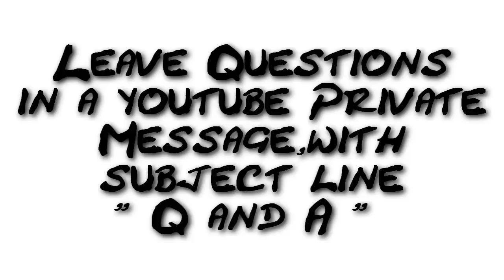The Sky High Podcast: Ep1 - This Year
In this podcast Skymehighme/Luke will talk about video game related news and thoughts this year from Gears of War 3, The Game Cube, And things to come and also answers some of your guys question

Naseone